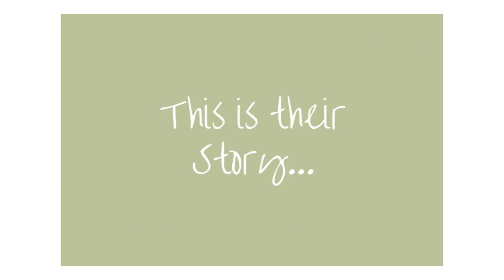Adam + Lottie - Farnham House Hotel Wedding